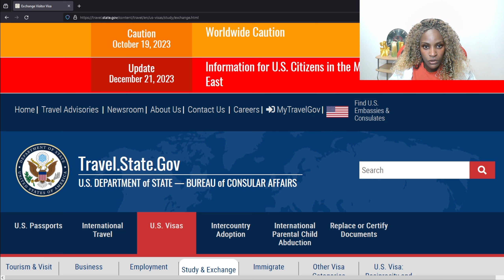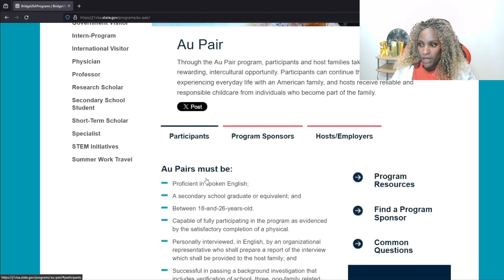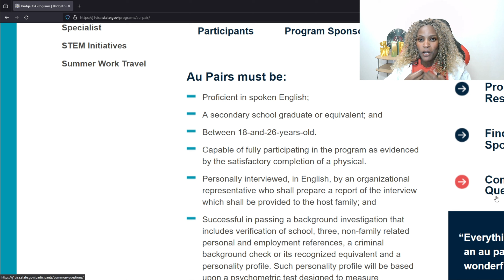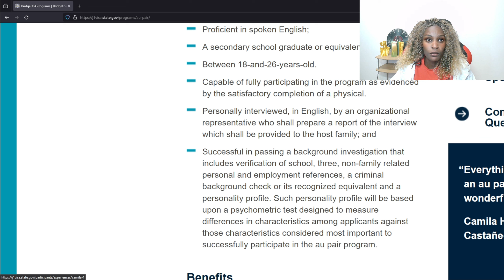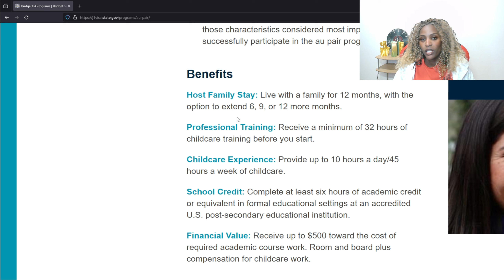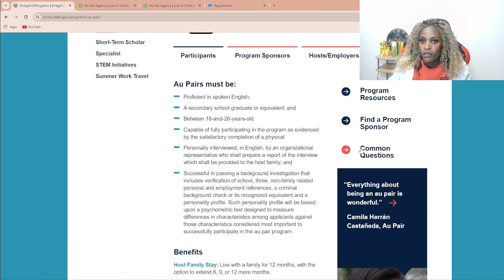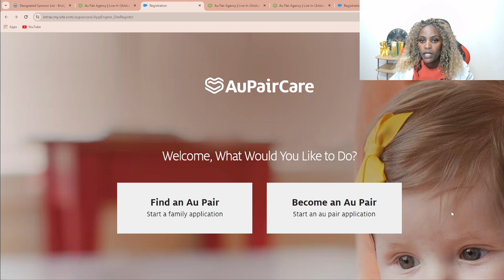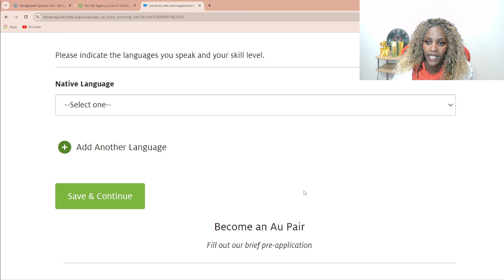Your American Adventure Awaits: How to Become an Au Pair in the USA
Description:
Are you ready to embark on an exciting cultural exchange experience in the United States as an au pair? Look no further – in this video, we'll guide you through the process of becoming an au pair in America, your gateway to new adventures and unforgettable memories.

Join us as we explore the U.S. Department of State's website, where you'll find valuable information about au pair programs and the J-1 visa, which allows individuals to participate in cultural exchange programs in the USA.

Navigate through the website to learn about the requirements and eligibility criteria for becoming an au pair in the USA, including age limits, English language proficiency, and educational background. Whether you're a recent high school graduate, a college student, or someone seeking a gap year experience, the au pair program offers opportunities for individuals from around the world to live and work in the USA while immersing themselves in American culture.

Discover the benefits of being an au pair in America, including the opportunity to live with a host family, care for children, receive a stipend, and participate in cultural activities and excursions. With the support of a designated au pair agency, you'll receive guidance and assistance throughout the application process, visa interviews, and orientation upon arrival in the USA.

Learn insider tips and insights on how to prepare for your au pair adventure, including crafting a compelling application, preparing for interviews with host families, and understanding your rights and responsibilities as an au pair in the USA.

So if you're ready to embark on a life-changing journey as an au pair in America, visit the U.S. Department of State's website today to learn more about the au pair program and start your application process. Your American au pair adventure begins now – let's make it happen together!